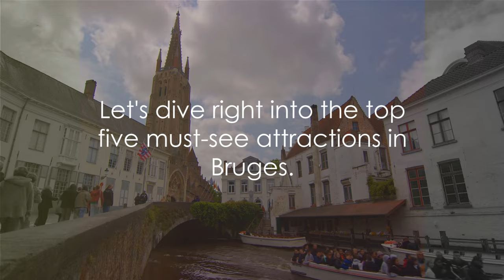Bruges Top 5 Must See in this beautiful city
"Bruges, a Timeless Tale: Wander through the medieval streets of Bruges, from the enchanting Market Square to the serene canals. Join us as we uncover the top must-see spots in Bruges, Belgium's preserved gem of history and romance. 🇧🇪🚣‍♂️🏰 BrugesChronicles"

In this episode, we'll delve into the heart of Bruges, often described as a living postcard. Marvel at the Belfry's panoramic views, find tranquility at the Beguinage, and indulge in the artistry of Flemish paintings at the Groeningemuseum. Get ready to be captivated by a city where every cobblestone, canal, and corner tells a story of medieval grandeur, enriched with the aroma of Belgian chocolate and the charm of lace shops. Prepare for an enchanting journey through Bruges, where history whispers from ancient walls and beauty greets you at every turn. 🍫🍺🌹